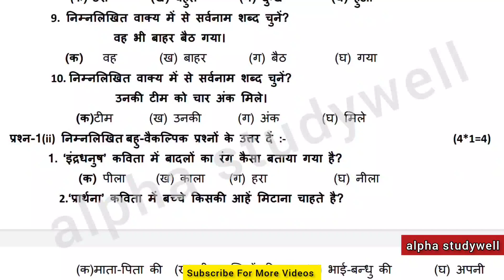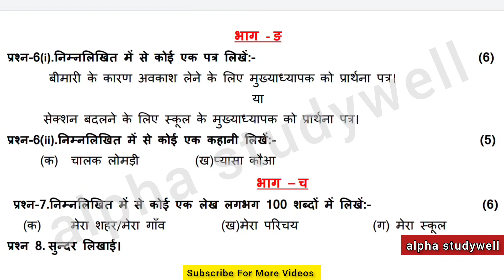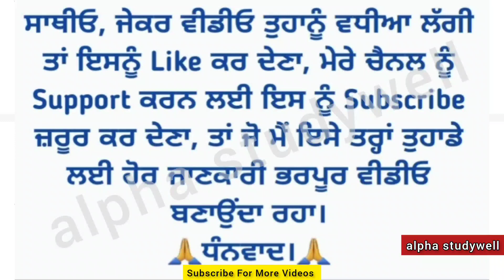6th class Hindi paper september 2022 , class 6th Hindi paper september 2022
pseb class 6th Hindi paper solution september 2022, Hindi 6th september 2022, 6th Hindi paper september 2022 solution,